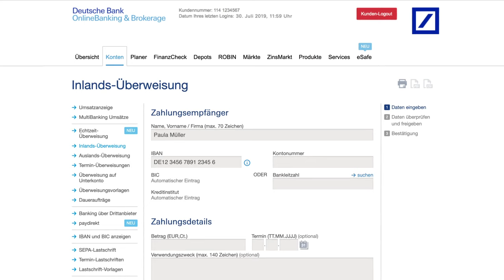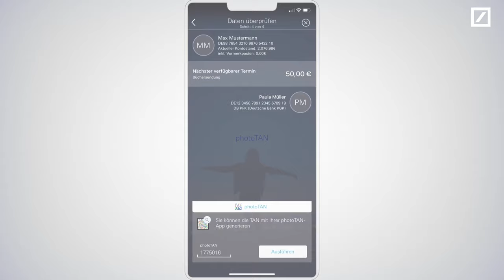Deutsche Bank photoTAN Nutzung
Sie wollen mit dem Deutsche Bank photoTAN-Verfahren Bankgeschäfte wie etwa eine Überweisung oder Ihren Login bestätigen? In diesem Video zeigen wir Ihnen, wie das funktioniert.